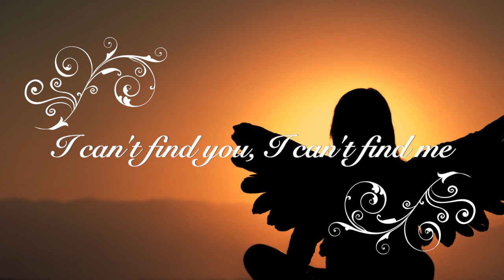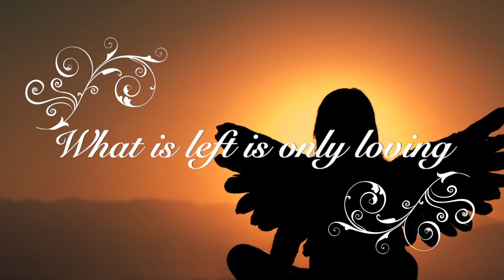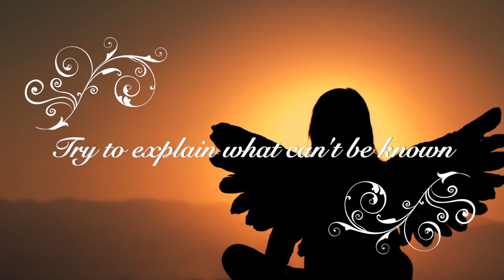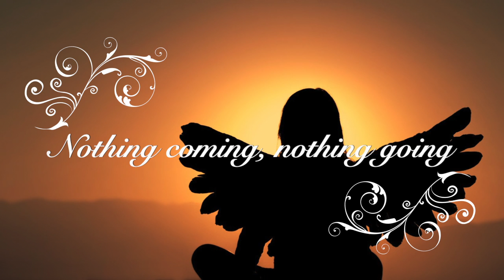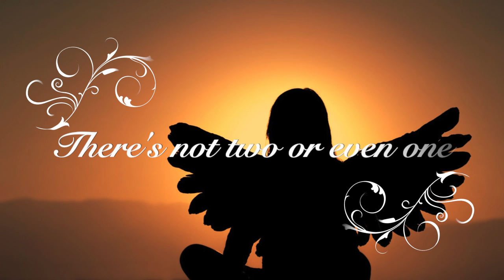Fall Away by Plastic Farm